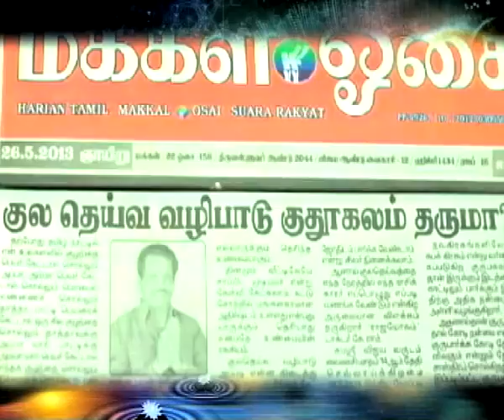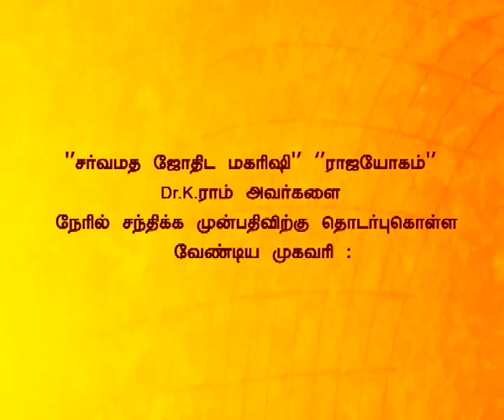Rajayogam - Ep 47 - 2014